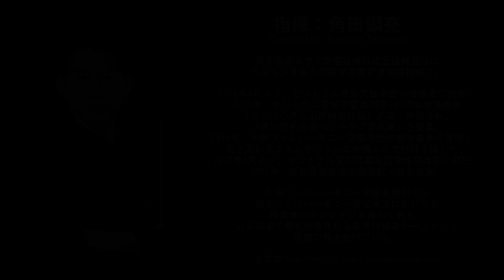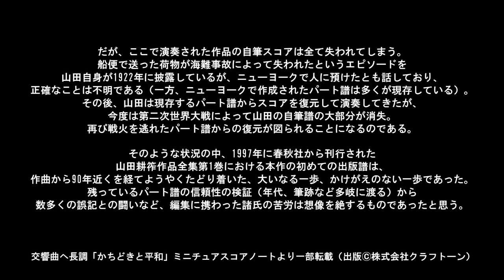山田耕筰：交響曲「かちどきと平和」／セントラル愛知交響楽団 Presents「コンサート・アーカイブ！」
山田耕筰：交響曲「かちどきと平和」(1912) 全楽章を公開いたします！
音源：2016年2月6日 第145回定期演奏会より
会場：三井住友海上しらかわホール

指揮：角田鋼亮（常任指揮者）
管弦楽：セントラル愛知交響楽団

動画に登場する、各楽章の解説は山田耕筰作品集 Craftone Edition ホームページより引用しています。

交響曲「かちどきと平和」をもっと詳しく知りたい方は、ぜひこちらの動画へ！
角田鋼亮マエストロと、山田耕筰作品の楽譜制作に携わられている久松義恭さん（株式会社クラフト―ン）が、スコアを使用しながら各楽章の解説をしています。また山田耕筰の他の作品や人物像などについて、興味深いお話も。山田耕筰の貴重な写真もご覧いただけます。

株式会社 Craftone ホームページ
楽譜制作／企画編集～デザイン・DTP／採譜・編曲

山田耕筰作品集 Craftone Edition ホームページ
スコア・パート譜のレンタル／販売
取り扱い楽曲はこちらからご確認いただけます。

山田耕筰作品集校訂日誌（執筆者：久松義恭さん）
「総合音楽制作会社クラフトーンの文化事業の一環として2005年から開始された、山田耕筰の作品の校訂、普及事業にまつわるこぼれ話や演奏会情報などを紹介。」

角田鋼亮 プロフィール
東京芸術大学大学院指揮科修士課程並びにベルリン音楽大学国家演奏家資格課程修了。
2015年4月より、セントラル愛知交響楽団の指揮者に就任。
2016年、セントラル愛知交響楽団第145回定期演奏会（シベリウス＆山田耕筰作品）が高く評価され、「第11回名古屋ペンクラブ音楽賞」を受賞。
2018年、大阪フィルハーモニー交響楽団定期演奏会に登壇し、若さ溢れるエネルギッシュな指揮ぶりで好評を博した。
2019年4月より、セントラル愛知交響楽団常任指揮者に就任。
2020年、愛知県芸術文化選奨新人賞を受賞。
大阪フィルハーモニー交響楽団および仙台フィルハーモニー管弦楽団においても指揮者のポジションを務めており、いま日本で最も期待される若手指揮者の一人として活躍の場を拡げている。

セントラル愛知交響楽団 プロフィール
1983年ナゴヤシティ管弦楽団として発足。岩倉市との音楽文化普及事業委託契約による事業補助を受け1997年に現名称に改名の後、2009年4月一般社団法人となる。
2019年4月から常任指揮者に名古屋出身の角田鋼亮が就任。
2015年半田市と音楽文化振興の協定を締結。
2019年一般財団法人稲沢市文化振興財団とも協定を締結。
1996年「平成7年度愛知県芸術文化選奨文化賞」、2005年「平成16年度名古屋市芸術奨励賞」受賞、2007年「第2回名古屋音楽ペンクラブ賞」受賞。

We are now delighted to present you the full recording of Kosaku Yamada's Symphony in F major 'Triumph and Peace' (1912)! This is the first symphony work composed by a Japanese composer.

Recorded date: 6th February 2016
Venue: MS&AD Shirakawa Hall (Nagoya)

Conductor: Kosuke Tsunoda (Principal Conductor)
Central Aichi Symphony Orchestra